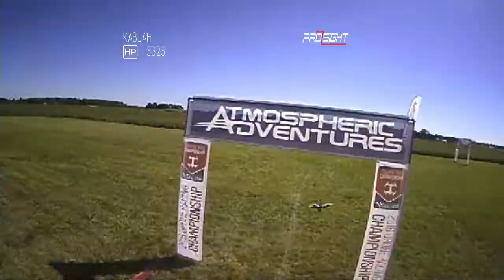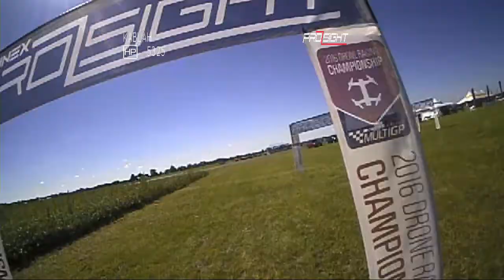2016 MultiGP Drone Racing Championships - Kablah Flying the Connex ProSight System During Practice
Mark "Kablah" Chirino flies the Connex ProSight HD FPV system during practice at the 2016 MultiGP Drone Racing Championship weekend in Muncie, Indiana.